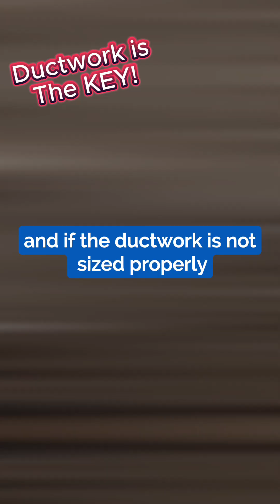DUCTWORK Is The KEY 🔑 To HVAC Performance‼️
Without proper airflow, you'll never get the full performance possible from any high efficiency HVAC equipment!  If your salesman is just pitching the highest rated furnace or AC and NOT measuring if the existing ductwork is able to move the airlfow needed, you're wasting your time and money!